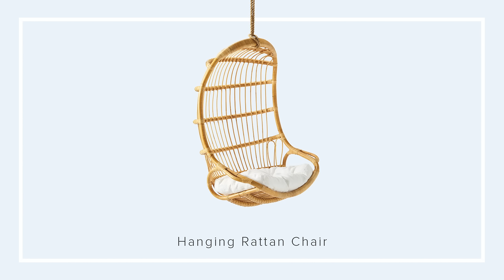Our Favorite Collections